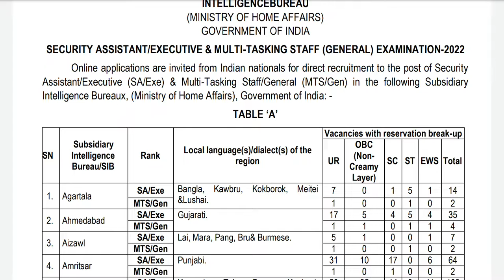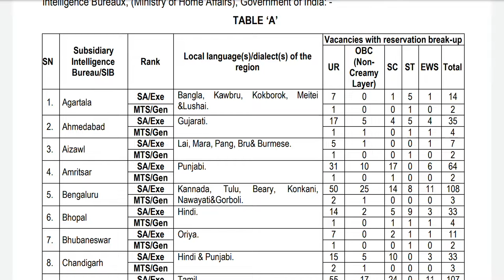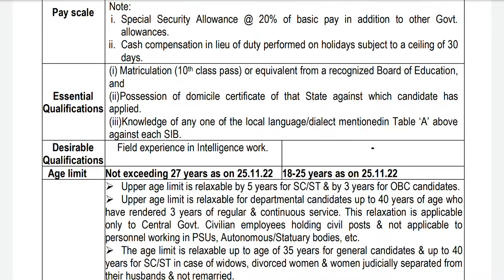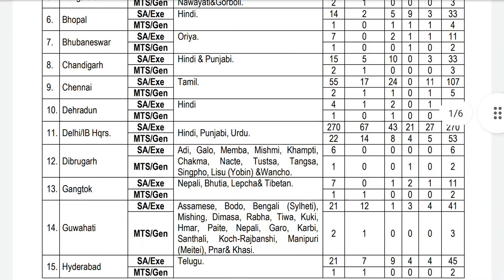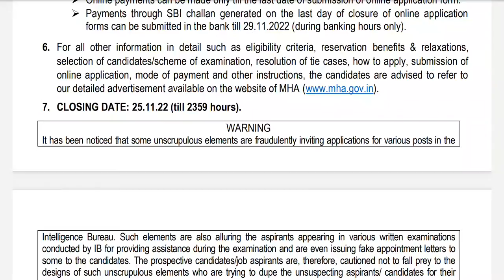Intelligence Bureau Vacancy Notification | 10th Pass Vacancy